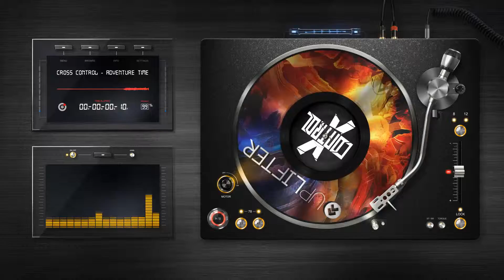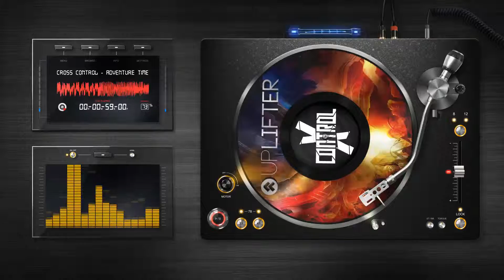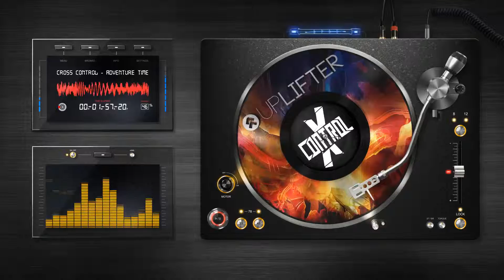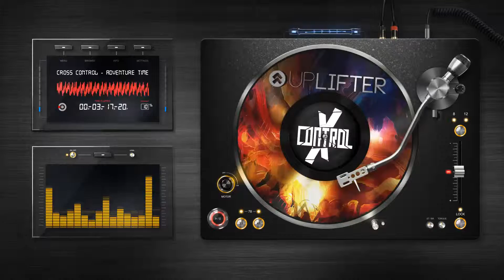[Drumstep] Cross Control - Adventure Time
I dare you not to nod your head to this one. Incredibly catchy, colorful and powerful drumstep hit from Cross Control.

⏫ Artist Info ⏫
Artist: Cross Control
Song Name: Adventure Time